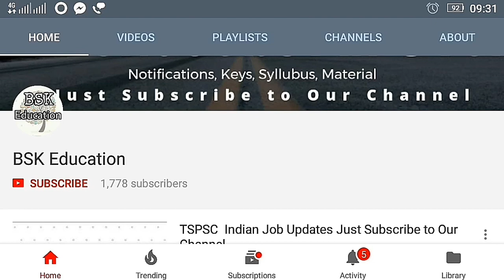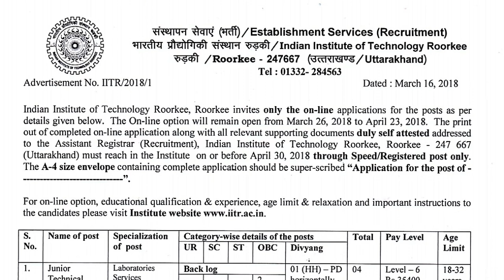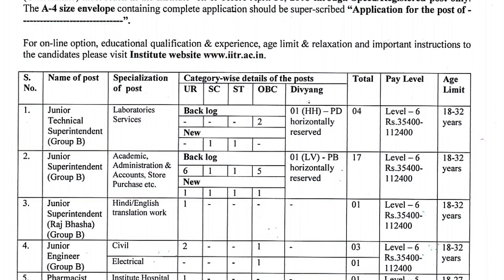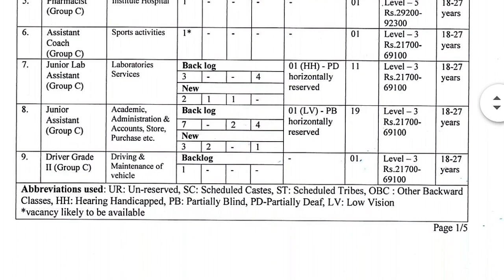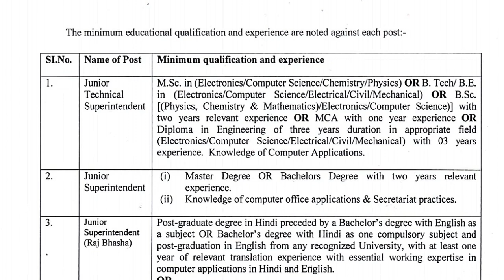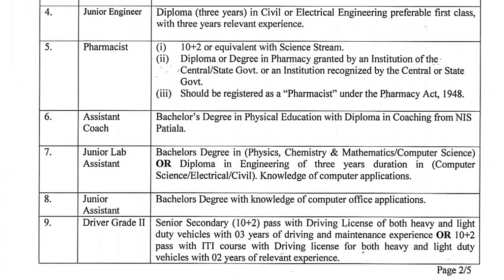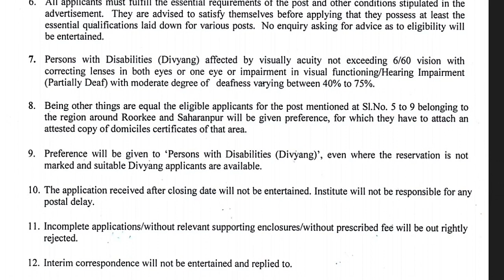University Jobs 2018 | Central Government Jobs 2018 | 12th Pass Jobs | Any Degree Jobs 2018 | TS AP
Bellapuri Saikumar